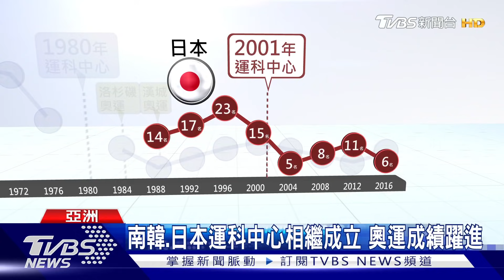日韓奧運成績排行衝刺!都靠這項「秘密武器」 台灣急起直追｜十點不一樣20210802